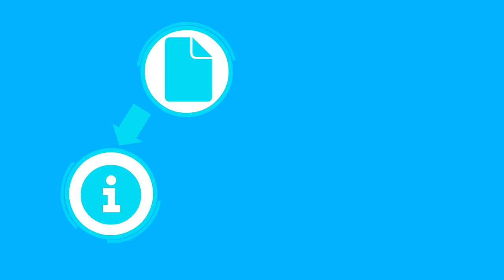5 Steps to Good Governance